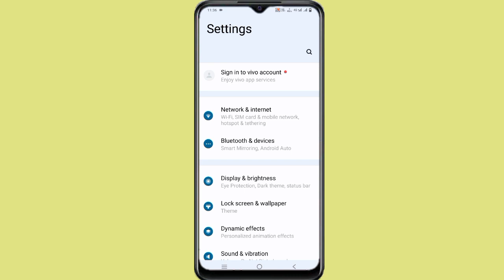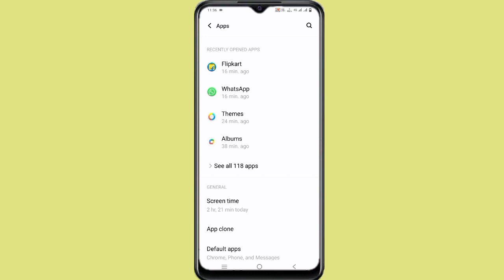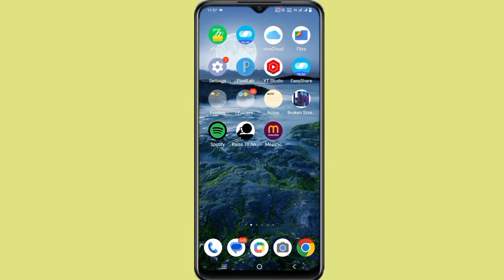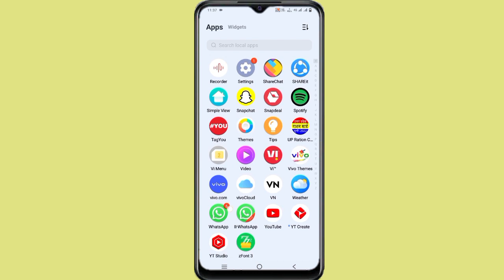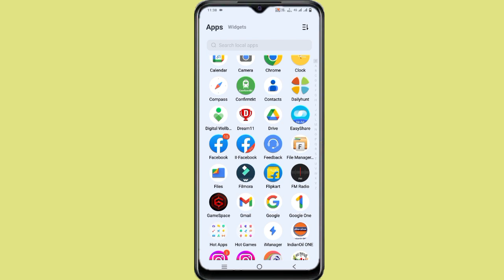Vivo Y36 App Clone Setting ll How To stalled Double WhatsApp Facebook Instagram Vivo Y36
How To Vivo Y36 App Clone Setting  How To Enable App Clone Vivo Y36
How To Vivo Y36 WhatsApp Facebook Double use kaise kare
How To Stalled Double WhatsApp Facebook Instagram Vivo Y36
How To Use Double WhatsApp Vivo Y36
How To Use Double Facebook Vivo Y36